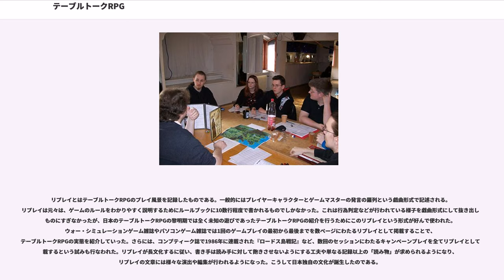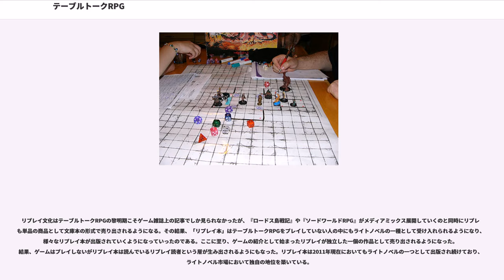テーブルトークRPG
テーブルトークRPG、あるいはテーブルトーク・ロールプレイングゲーム（テーブルトーク role-playing game、略称はTRPG）とは、テーブルゲームのジャンルのひとつ。ゲーム機などのコンピュータを使わずに、紙や鉛筆、サイコロなどの道具を用いて、人間同士の会話とルールブックに記載されたルールに従って遊ぶ“対話型”のロールプレイングゲーム（RPG）を指す言葉である。

元々はミニチュアゲームから派生したもので、アメリカで考案された、テーブルトップゲームである。
TRPG、TTRPG、tRPGなどと略記されることがある。また、会話型RPGとも呼ばれる。なお、TRPGと会話型ロールプレイングゲームはホビージャパンの登録商標である。

「テーブルトークRPG」は日本での造語（和製英語）であり、日本と韓国以外では通用しない。1974年に世界初のロールプレイングゲームである『ダンジョンズ&ドラゴンズ』（以下、『D&D』）が発売され、1981年には世界最初のコンピュータRPGである『ウィザードリィ』がApple II向けに発売された。しかし、日本では『D&D』よりも先に『ウィザードリィ』をはじめ、『ハイドライド』『ザ・ブラックオニキス』『夢幻の心臓』『ドラゴンスレイヤー』などの国産コンピュータRPGが人気となったこと、そして1986年にエニックス（現在のスクウェア・エニックス）からファミリーコンピュータ向けに発売された『ドラゴンクエスト』が大ヒットしたという経緯から、日本ではRPGと言えばコンピュータRPGを指すのが一般的であるため、 "元来の"RPGをコンピュータRPGと区別する呼称としてこの言葉が普及した。英語圏では、特にコンピュータRPGと区別するため、テーブルトップRPG（tabletop RPG）と呼称する場合がある。

日本では、テーブルゲームとしてのウォー・シミュレーションゲームやRPGがアメリカなどに比べるとそれほど一般化せず、それに対して、元々は派生的な存在である「コンピュータを使ったシミュレーションゲームやRPG」が急速な普及を見せた。このような状況を背景に、日本では1980年代半ば以降、「RPG」はコンピュータRPGを指す言葉として普及した。本来の意味での「RPG」を愛好する人々は少数派であり、彼らの「RPG」を指し示す新しい用語が必要になったため、「テーブルトークRPG」という言葉が登場した。

1987年にゲームブック雑誌『ウォーロック』10号の記事において、近藤功司が「テーブル・トークのRPG」という表現をした後に「僕の造語ですから初めて聞く言葉でしょうが」と述べている。この語は『ウォーロック』誌上でたびたび近藤功司によって使用され、そのうちに安田均も積極的に使うようになった。安田均は多くのTRPG関連雑誌で執筆していたため、この語はゲーマーたちの間で広く知られるようになった。しかもこの時期は日本で一気にTRPG人口が増加していた時であったので、初めから「RPG」ではなく「テーブルトークRPG」と呼ぶ人々が大きな割合を占めるに至った。

ロールプレイング（role-playing）とは、想像上のある役柄を演じることである。

ロールプレイング（roleplaying）を英和辞典で引くと、役割演技と翻訳される。また、ロールプレイング（roleplaying）を英語で説明すると、その意味は「pretending to be someone else（他の誰かのふりをする）」となる。

ゲームデザイナーのゲイリー・ガイギャックスは、「ロールプレイとは、想像上のある役柄を演じること」「自分が現在（または未来永劫）決してなることができない何者かを演じること」であるとしている。つまり、役割とはキャラクターという役柄のことであり、社会的な役目のことではない（「医者のふりをする」ことと、「医者の役割を果たす」ことには、大きな違いがある）。ゲームデザイナーの小太刀右京は、「roleplay。演技の意。しばしばrole-play（役割を演じる）と解釈するものがいるが、誤訳である」としている。

かつて、このロールプレイの意味を「役割を果たす」と解釈して、仮想の人格を演じることは抑制的であるべきで、キャラクタークラスなどの任務分担を果たすのみで足りるとする主張がネット上にあらわれたことがある。しかし、これは単なる誤訳、ないしデマにすぎないものであった。

テーブルトークRPGでは、プレイヤーは、単なる無名の「戦士」や「魔法使い」ではなく、名前や...